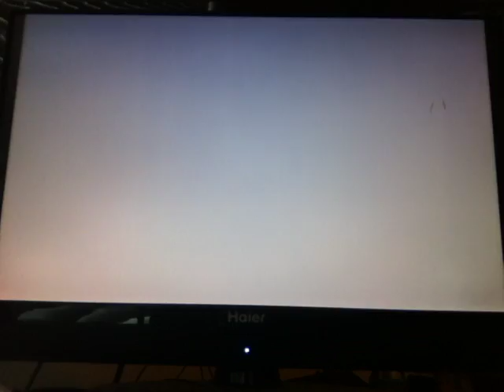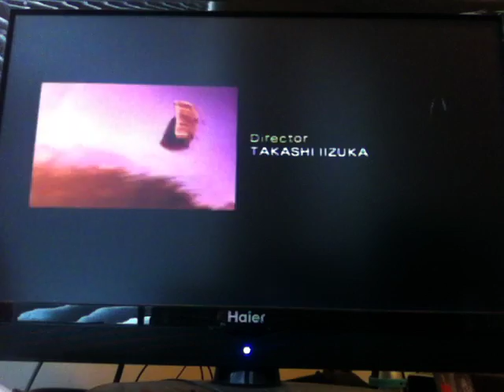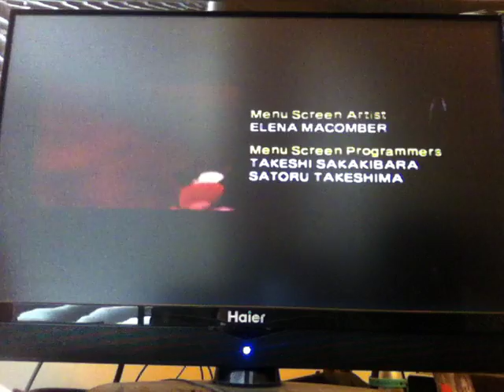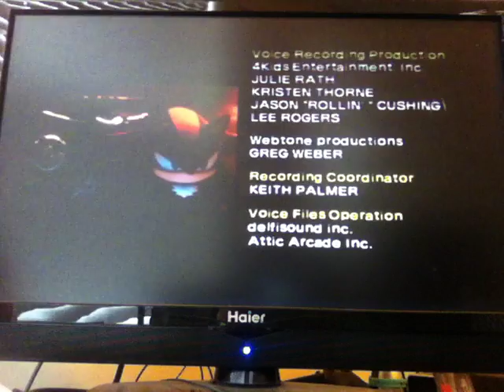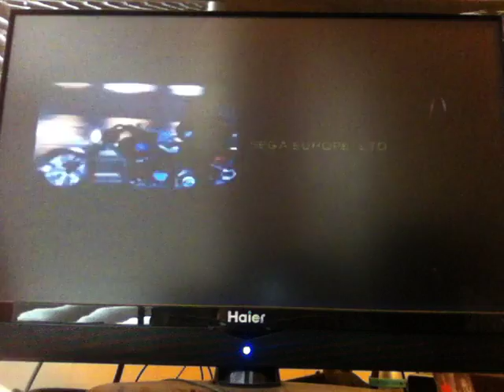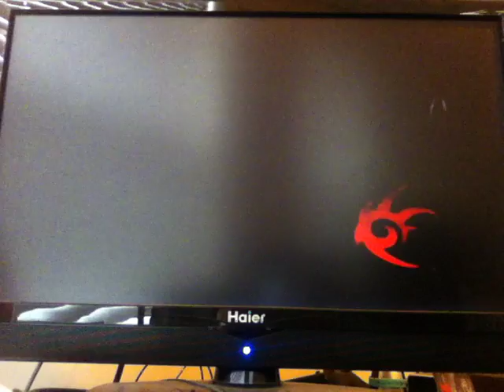Shadow The Hedgehog- Final Episode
Here's the final episode of Shadow The Hedgehog, when we fought Black Doom in the (so I thought) final battle and Sonic was with us! Shadow also got the rest of the Chaos Emeralds and he was meant to protect the world from Black Doom!

I hope you guys enjoyed this playthrough, which wasn't a very long playthrough but it was enjoyable to decide who's missions to do and expecting the outcomes of the decisions!